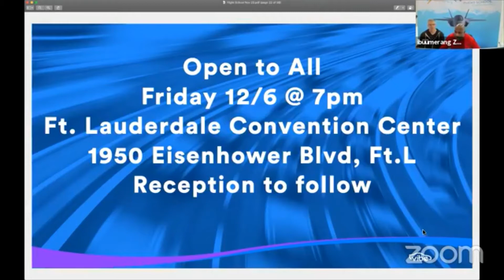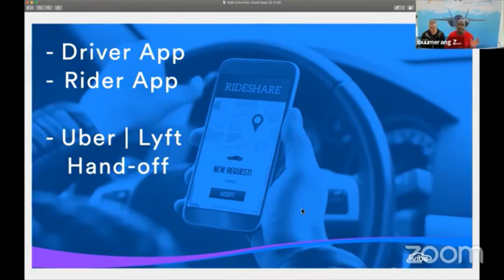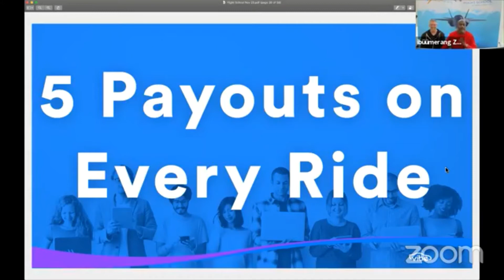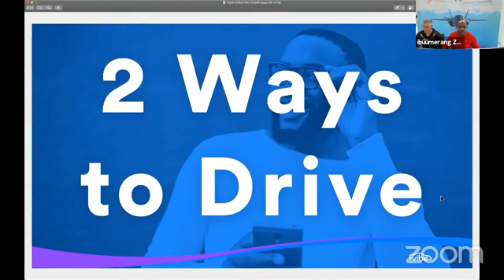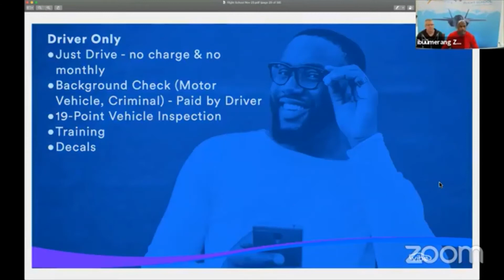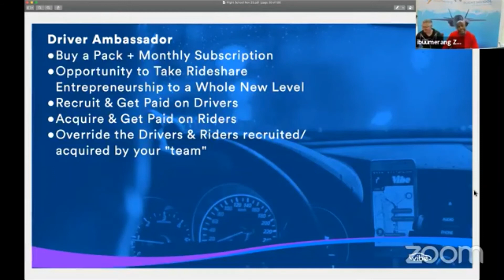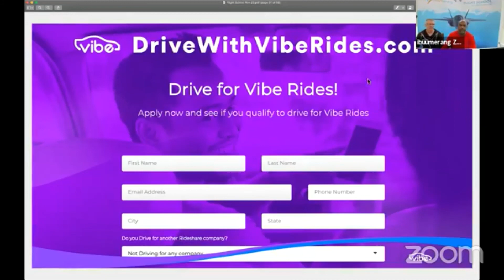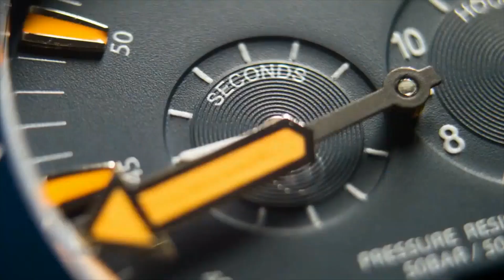VibeRide Rare Opportunity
Welcome to 🎯 PRIB™ (Perpetual Residual Income Builder), to leave a legacy to future generations.